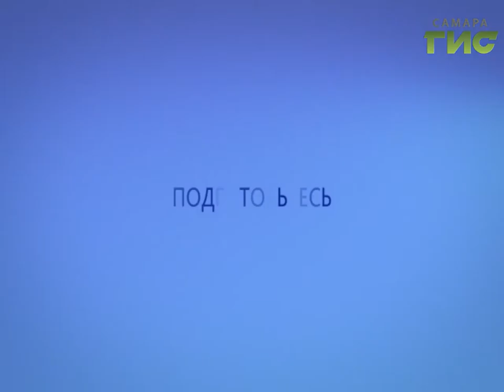Прогноз погоды на 30.09.2016